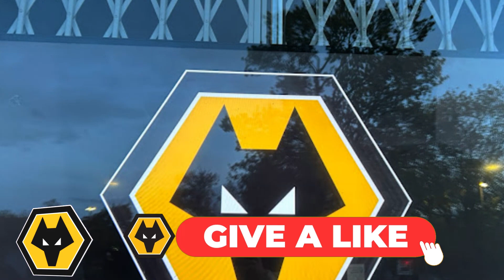🟡⚫YOUNG TO REPLACE JOSE SÁ TODAY'S LATEST NEWS FROM WOLVES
Welcome to the WOLVES NEWS - TV channel! Here you will find the latest news firsthand about the Wolverhampton Wanderers. If you are a passionate Wolves fan, you can't afford to miss our updates. Every day, we provide exclusive content, including Wolves signings, Wolves transfer rumors, comprehensive coverage of Wolves training sessions, live game broadcasts, and the latest information about the Wolverhampton Wanderers club. Our commitment is to provide verified and high-quality information to all our fans. We can't wait to share our passion for the Wolverhampton Wanderers with you.